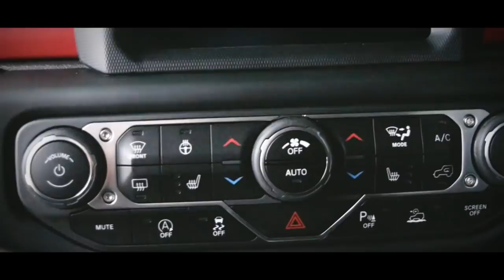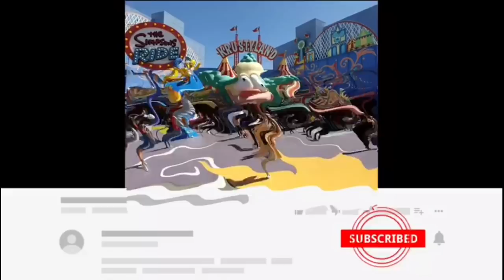Jeep Indonesia - Jeep Gladiator Rubicon 2020. KEREN BANGETT!!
Jeep Gladiator Rubicon 2020 Plus. KEREN BANGETTTTT !!!

-Mesin Pentastar 3.6 Cc Berturbo
-Kamera Depan
-Ban Radial Dng Ring 17
-Ada Peredam di interior (di atapnya)
-4D
-Warna Gator
Jadiiii. Offroad kmana kitahhhh?